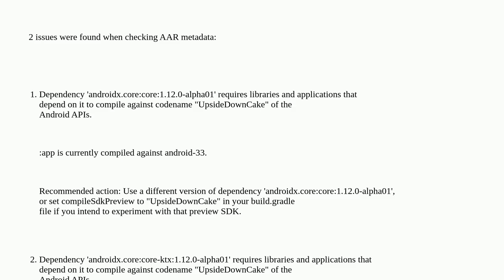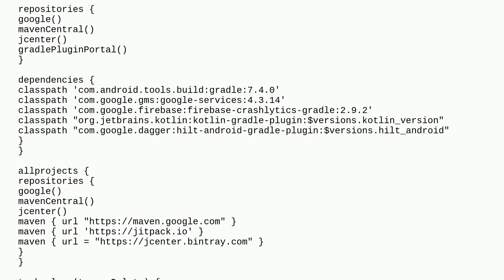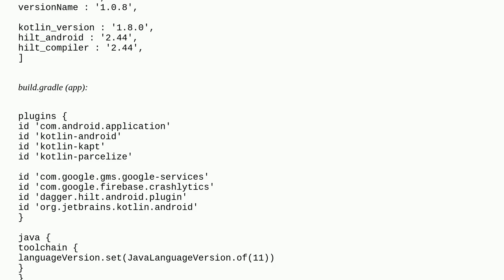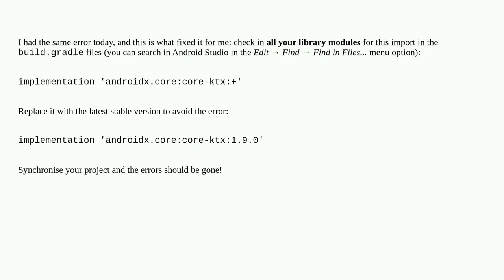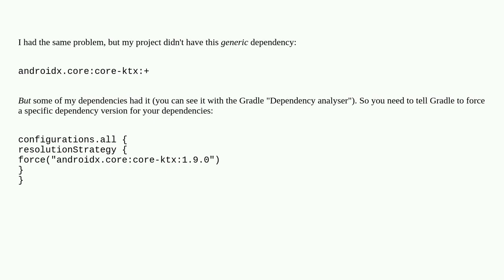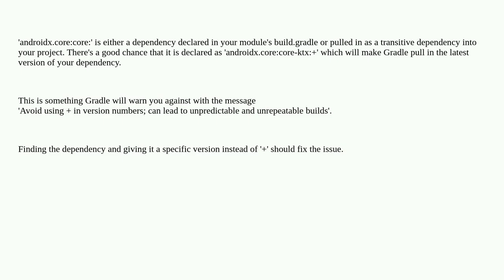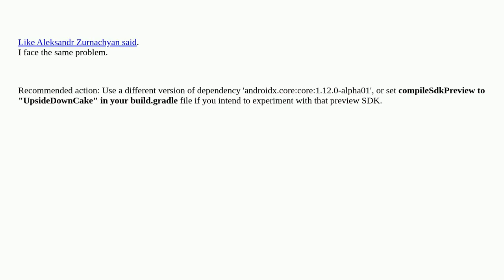Issues were found when checking AAR metadata: androidx.core:core:1.12.0-alpha01 and androidx.core...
Issues were found when checking AAR metadata: androidx.core:core:1.12.0-alpha01 and androidx.core:core-ktx:1.12.0-alpha01

A special thanks goes out to the community

  aar android androidx kotlin